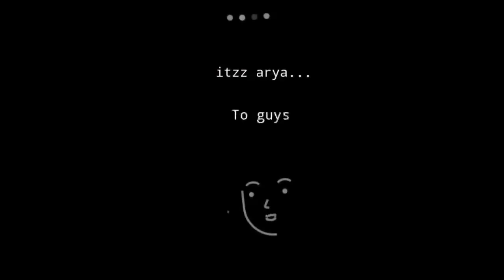Trending Memes Choti Bachhi Ho Kya ð | Funny Memes ð | Dank Indian Memes